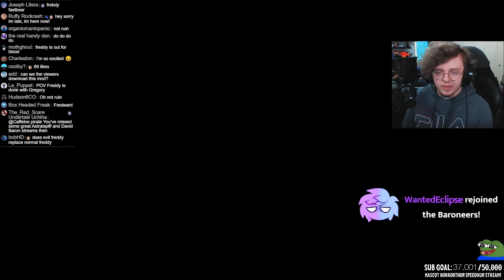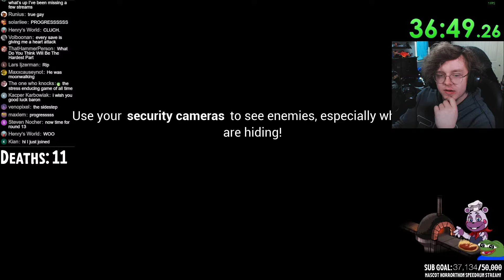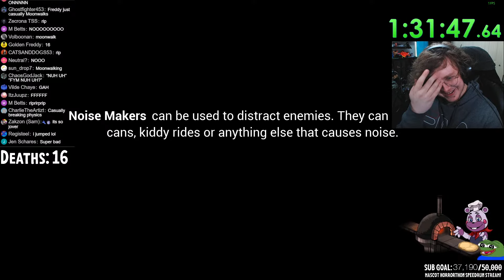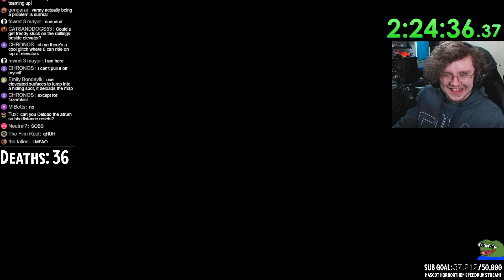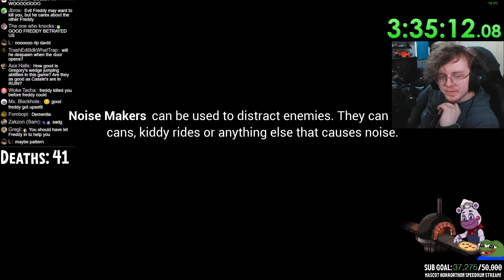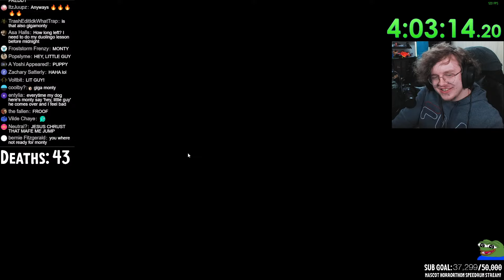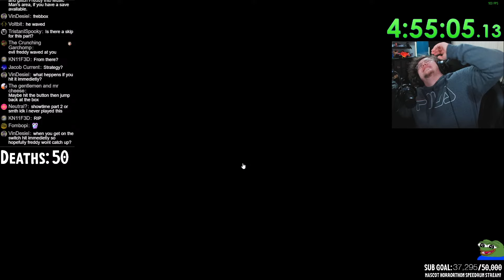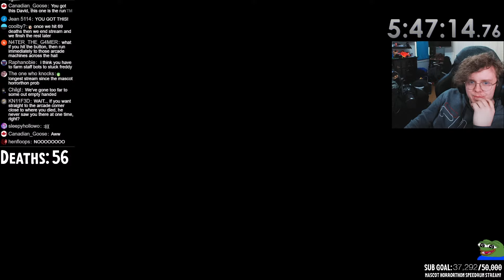Beating Security Breach but I'm being hunted by Freddy...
actual horror game? real?
Credit to @givowo for creating this mod!

⚠️⚔️ CHAT RULES: ⚔️⚠️
Keep chat ENGLISH ONLY
Bigotry and any other form of discrimination will NOT be tolerated
Do not backseat unless directly asked by David
Don't be intentionally annoying
Keep your messages relevant to the stream topic

It is not the mods nor David's responsibility to inform you of the rules. Keep on top of them yourself.